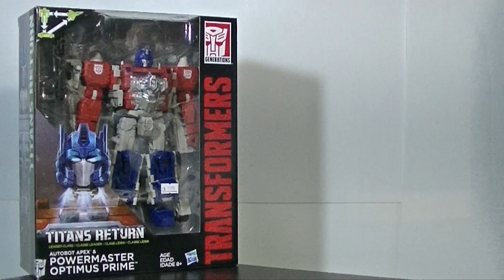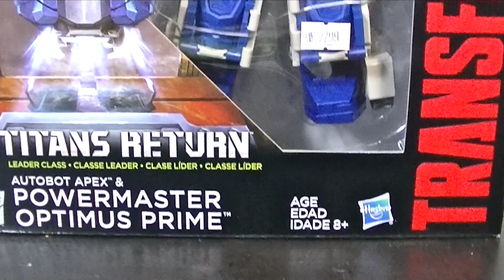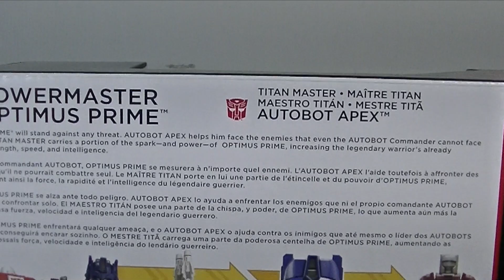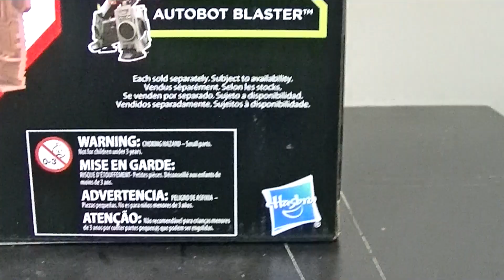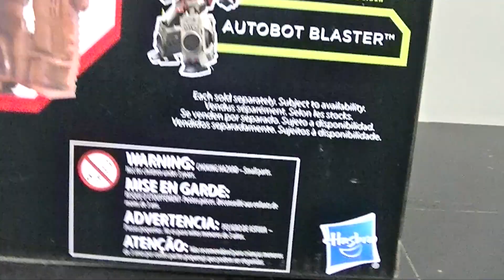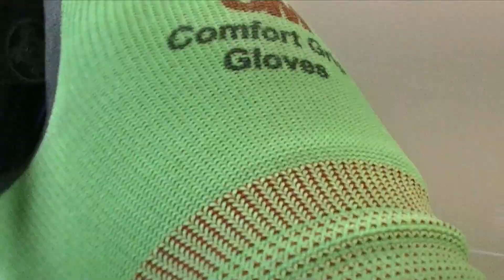felzbug Reviews Powermaster Optimus Prime Titans Return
felzbug Reviews Powermaster Optimus Prime
Great start to the Titans return line, it is Nice Shiny and Good!